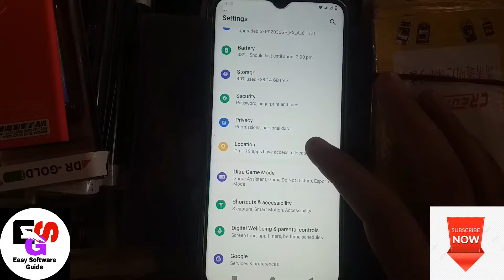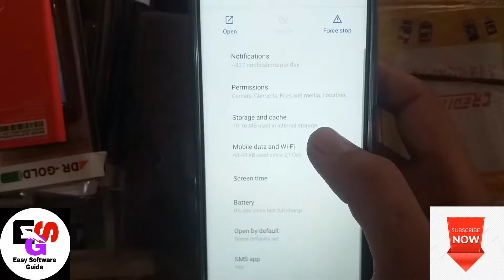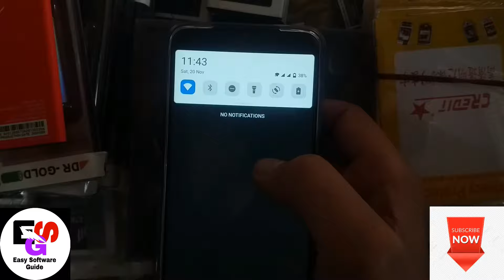How to Sim Card Storage is Full / No More Space For SMS Messages On Sim Card You May Need To Delete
How to Sim Card Storage is Full No More Space For SMS Messages On Sim Card   You May Need To Delete some messages